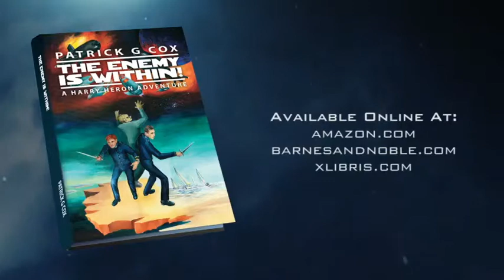The Enemy is Within! by Patrick G Cox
Harry and Ferghal have been transported forward in time from a sailing ship from 1804 to 2204, with no way to return. They find themselves in a world where sailing ships have been replaced by space ships, though their skills and experiences are sometimes transferable. In a previous adventure, they had been tortured and experimented on by scientists associated with the Consortium, who performed illegal gene splices using genetic material from a Lacertian. As a result they have found that the cybernetic implants given them by the Fleet, to cope with their move forward in time, allow them to work with computers in an unusual way.

In this adventure, having been rescued from Pangaea by the Fleet, they have returned to base in order to study at the Fleet College. Here they make both friends and enemies. Eon Barclay, a Midshipman, is a Consortium spy, detailed to capture them, but also bears a personal grudge towards the pair because they were responsible for the death of his brother, and is determined to murder them if possible. Among other things, he attempts to discredit them at Fleet College through sabotaging their work and orchestrating attacks on them. Though he is a spy for the enemy, he is a reluctant one and is eventually unmasked, but not before his own efforts for revenge almost derail the efforts of his paymasters.

Harry and Ferghal have powerful friends, including members of the Lacertian race, who owe them a debt of honour, which they endeavour to carry out by protecting them wherever possible. After completing their course of studies at Fleet College, the pair is assigned to the starfrigate Leander which first takes them back to Pangaea so that the Fleet can complete its investigations of the facility where they were captured and tortured. Here some of their torture is revealed, but they then try to gain rapprochement with their former enemies, successful in one sense, but almost disastrously wrong in the other. They venture to the strange world of New Eden where, following a battle in which their ships are badly damaged, they are temporarily stranded. It is here that some of Harry’s “outmoded” skills come to the fore yet again and he is instrumental in saving the survivors when they are attacked.

Harry and Ferghal are re-assigned to the cruiser Der Grosse Kurfurst and find themselves sent as “prize” crew to a captured freighter. When the original crew try to retake their ship, it is Harry and Ferghal who turn the balance with their Napoleonic approach to dealing with such matters. Once the ship is secured Harry finds himself in command. He brings the damaged ship and her crew back to earth and a final attempt to take him and Ferghal, foiled by their observant and quick witted response.

Further stories are planned for these “heroes” as they grow up – a story arc rather in the same vein as Hornblower or Bolitho.